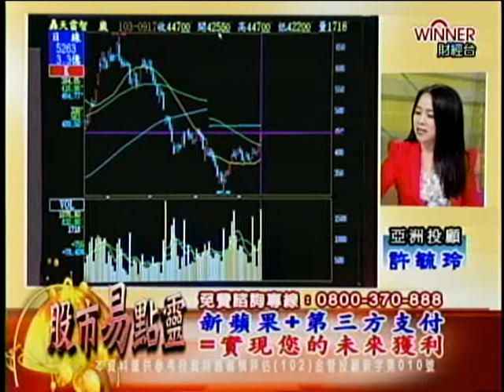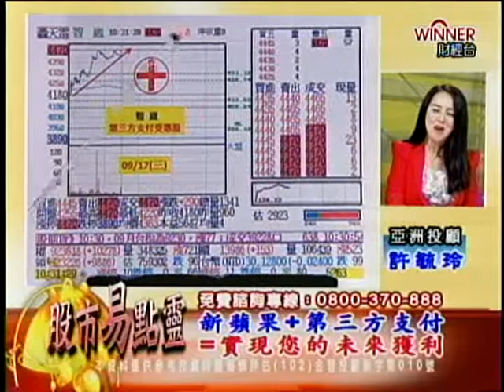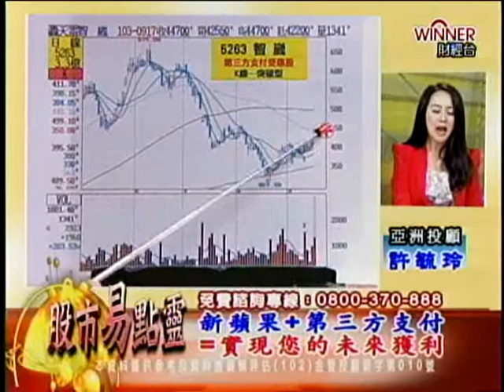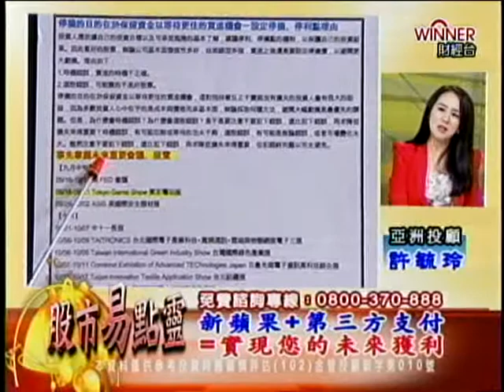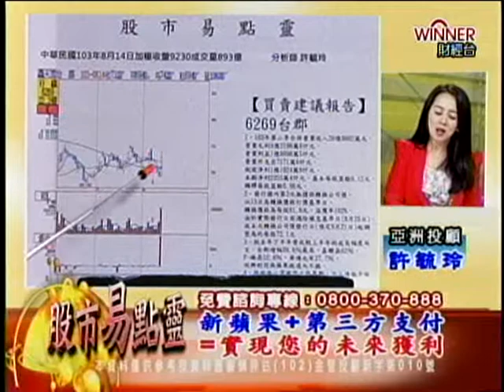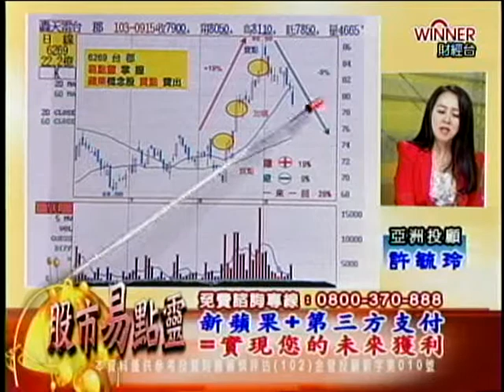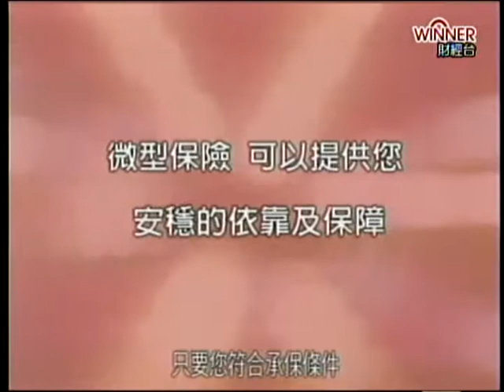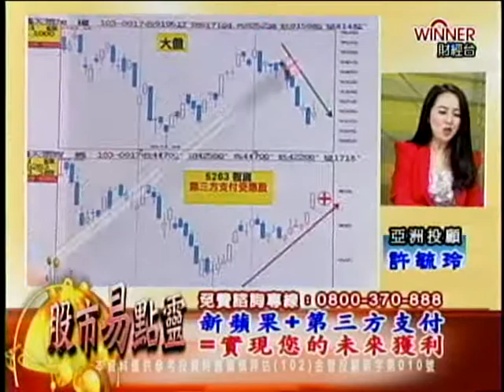股市易點靈 許毓玲 分析師 2014-09-17